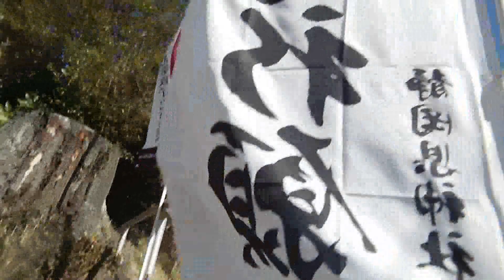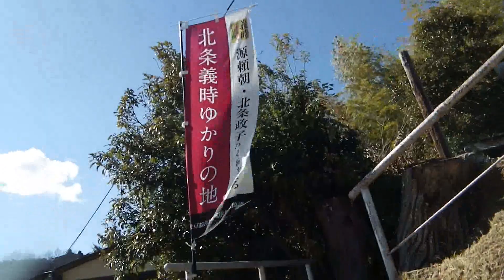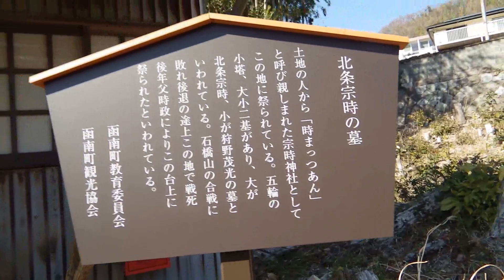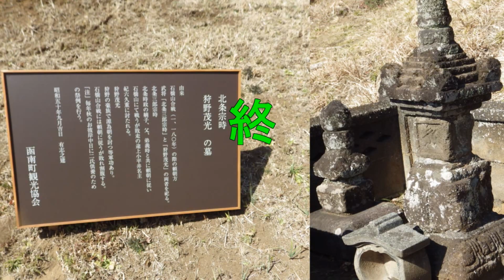2022_02_26函南町 義時の兄北条宗時の墓[｢鎌倉殿の13人｣で片岡愛之助の役].wmv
ＮＨＫ大河ドラマ「鎌倉殿の１３人」で主人公の北条義時の兄の北条宗時のお墓に参ってきました。２基ある五輪塔の内、大きい方が宗時とされていて、父親の時政(阪東彌十郎が演じている)がこの場所に葬ったと言い伝えらているそうです。ドラマでは北条宗時は片岡愛之助さんが演じていましたが、すぐに死んでしまって残念でした。